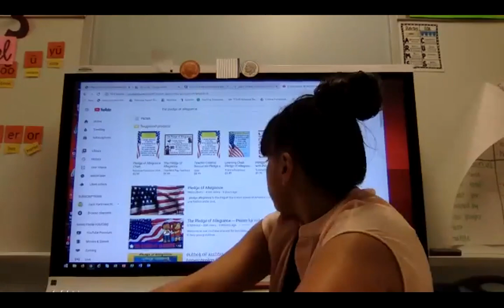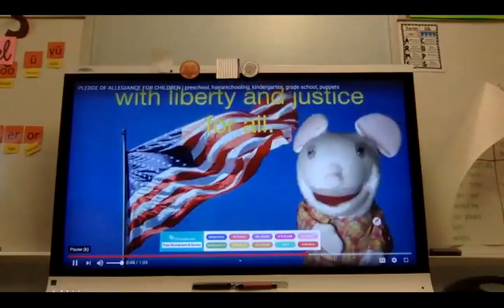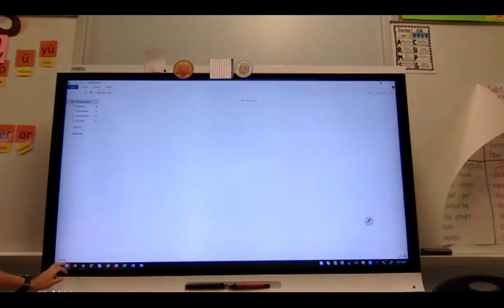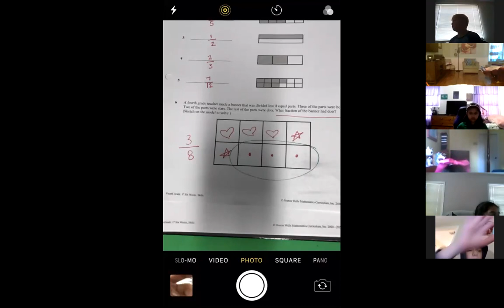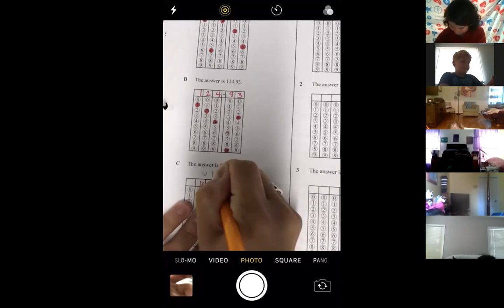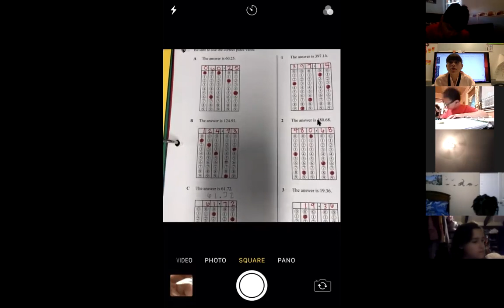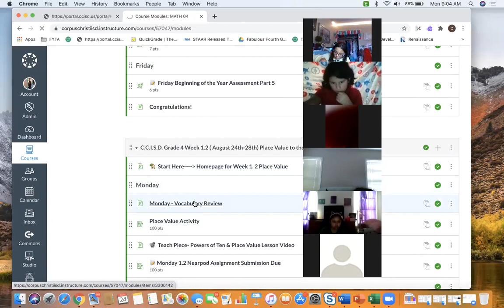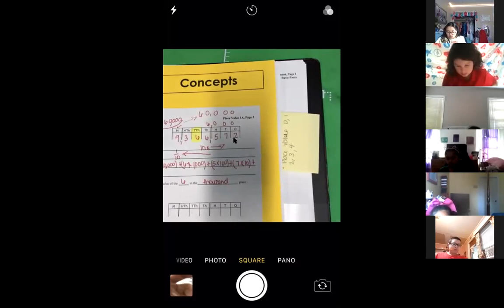8-24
Part 1